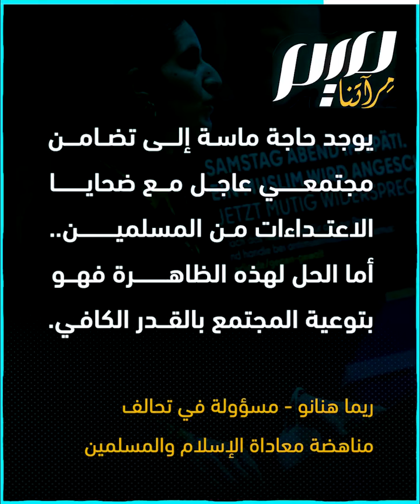898 اعتـ.ـداء عنصـ.ـريا ضد مسلمي ألمانيا خلال 2022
المحجبات نلن النصيب الأكبر.. تحالف مناهضة معاداة الإسلام والمسلمين (CLAIM) يوثق 898 اعتـ.ـداء عنصـ.ـريا ضد مسلمي ألمانيا خلال العام الماضي!